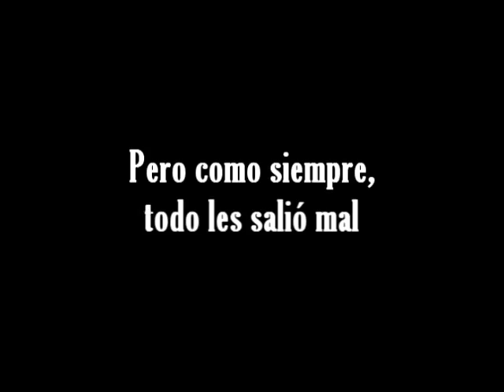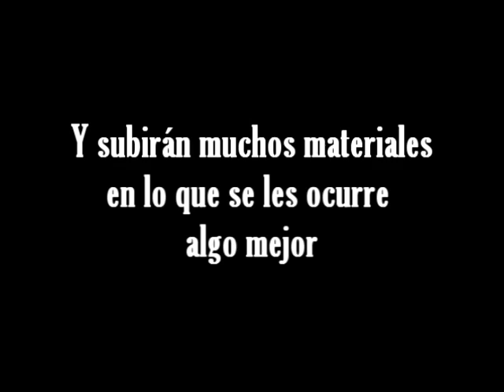Trailer Bully Magnets - Nueva Temporada - Historia Documental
¿Qué les espera a los Bully Magnets este 2012?